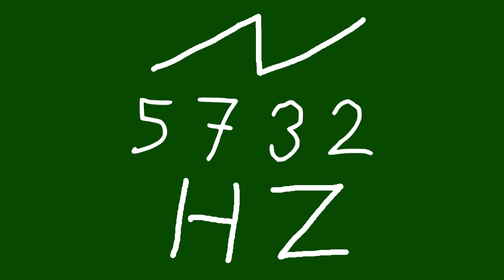5732 hz saw